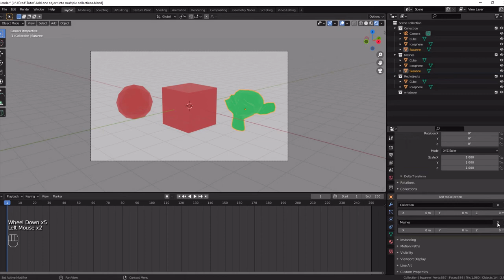How to add one object into multiple collections Blender 2.9 and 3.0 Quick Tips Series